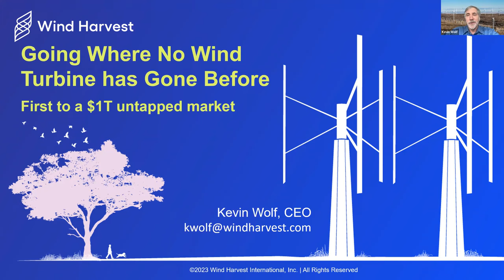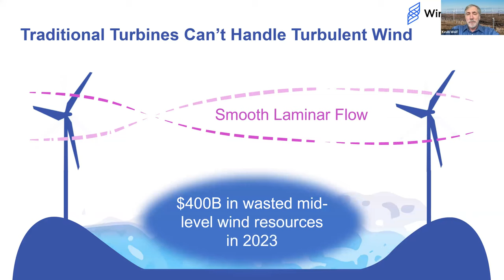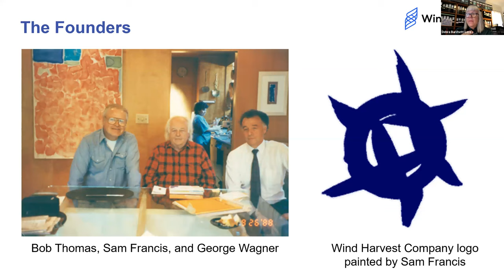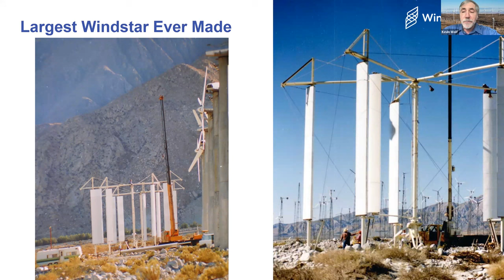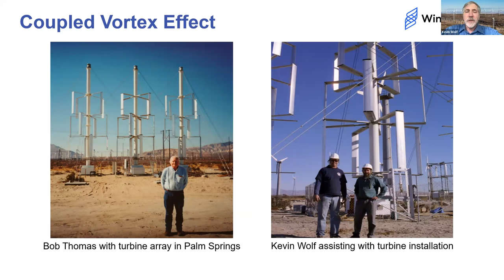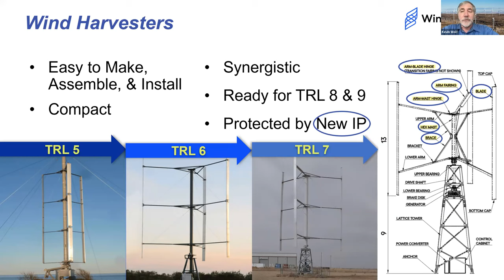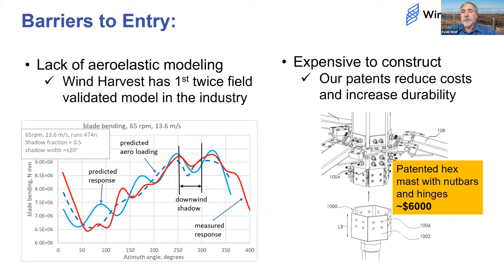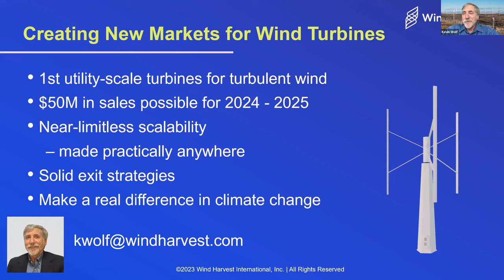Unleashing the Power of Wind: Q&A Webinar with Wind Harvest CEO Kevin Wolf (full video)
Wind Harvest addresses a significant challenge in the renewable energy sector – the underutilization of excellent wind resources. The company's innovative solution, the Wind Harvester™ turbines, thrives in turbulent wind conditions, surpassing the limitations of traditional turbines. In 2023, we patented essential components for the first Vertical-Axis Wind Turbine for turbulent Mid-Level wind. This trillion-dollar resource is inaccessible to traditional turbines. Having the first turbines short and tough enough to go under tall ones in wind farms has advantages. One is that others will want to license our new patents to make their own compact turbines.

Wind Harvest is at the forefront of renewable energy, introducing groundbreaking innovations in wind turbine technology. Our flagship product, the Wind Harvester™, is a compact vertical-axis wind turbine designed to excel in turbulent conditions, unlocking the potential of mid-level wind resources globally. With seven pending patents, Wind Harvest leads the industry in innovation. As we approach the commercialization of the Wind Harvester™ 4.0, we invite investors to join us in shaping the future of sustainable energy.

Want to help bring this clean energy technology to the world? and let us know if you're interested in investing, own property where Wind Harvesters could be installed, or can help in some other way.